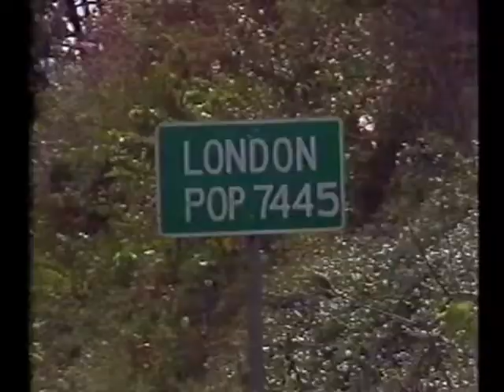Say A Prayer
A music video I did for Tu-Tall Strangers.
The is song was written by led singer Jon Carmack.
The song is really good and still holds up today.
The hair styles and the pay phone dates it a little.